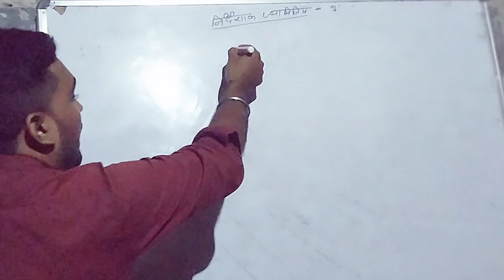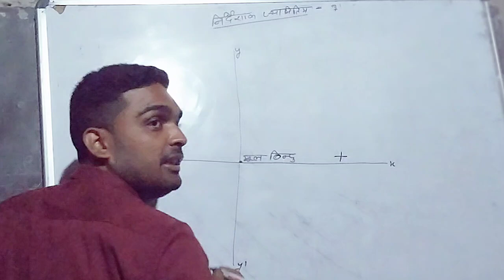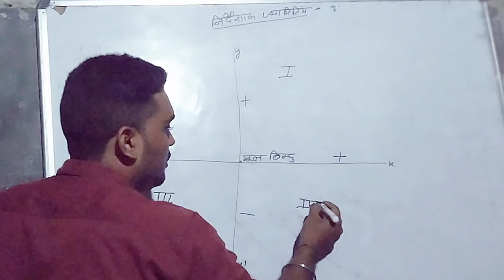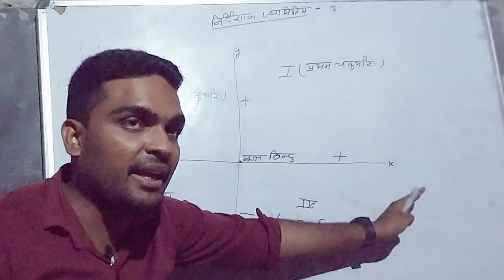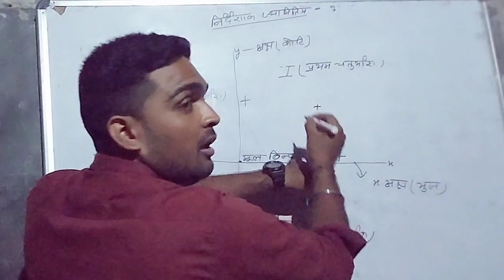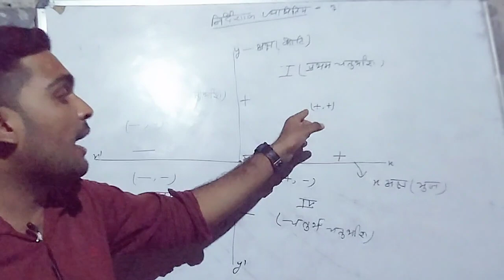निर्देशांक ज्यामिति।।Coordinate Geometry।class 10th math। धांसू से भी खतरनाक। भुज कोटि।Ajay sir।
निर्देशांक ज्यामिति।।Coordinate Geometry।class 10th math। धांसू सर से भी खतरनाक। भुज कोटि।Ajay sir।